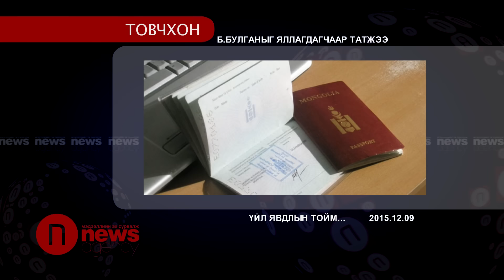Б.Булганыг яллагдагчаар татжээ